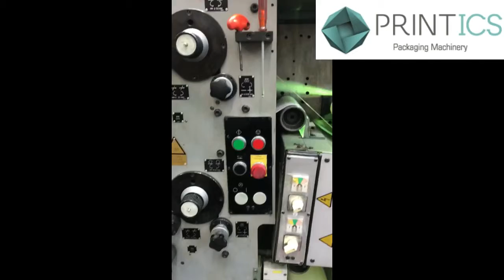VIDEO PRINTICS U35950319 GALLUS R200B COMPLETE MANUFACTURING LINE FOR LABELS, 5 COLORS